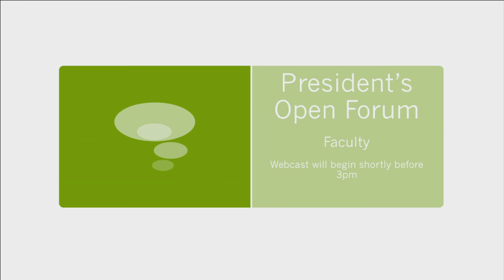President's Open Forum - Colorado State University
Faculty: 3-4 p.m.